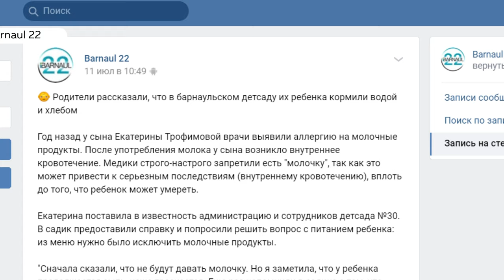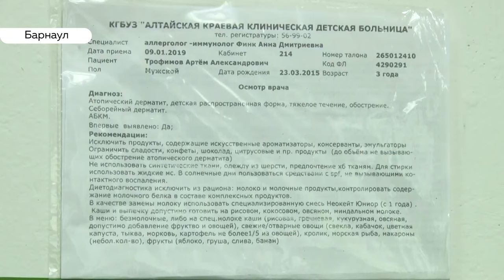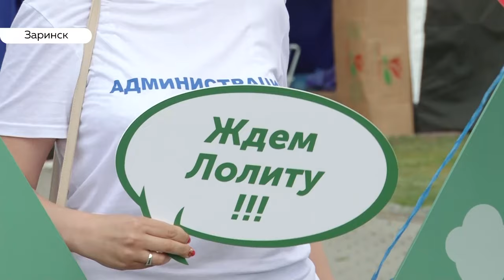«День с Толком». 22.07.2019. Выпуск 15:30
- Жители края вновь жалуются на запах гари. В чем причина?
- Первое, второе и компот. Какой рацион готовы предложить детям-аллергикам в дошкольных учреждениях региона?
- С днем рождения! Как самый молодой город края отметил юбилей